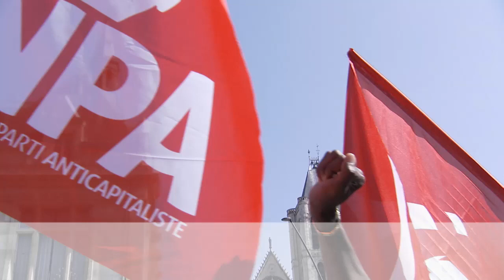Clip officiel final “Votons pour l’un d'entre nous, Philippe Poutou”